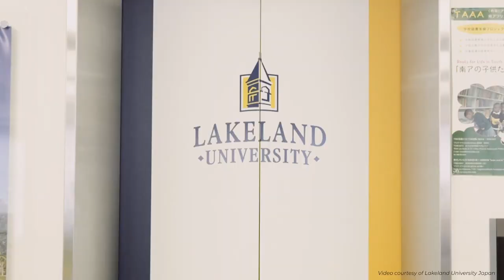Experience Lakeland University Japan with API!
Spend a summer, semester or year in one of the most energizing and influential cities in the world, all while fulfilling requirements toward your degree (still missing a Fine Arts or Natural Science gen ed? We've got you covered!). Japan is a big country, full of history, traditions and culture, and API will make sure you see more than "just" Tokyo with excursions to places like Hokkaido, Nikko, and Hiroshima, depending on the term and time of year. Set yourself apart by setting off for Tokyo!